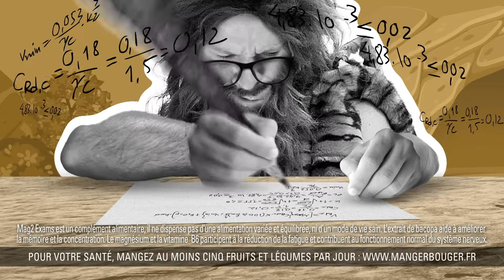Mag 2 Exams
Mag 2 Exams - Le magnésium associé pour agir sur toutes les problématiques liées aux examens.